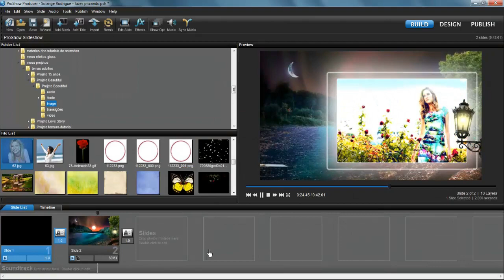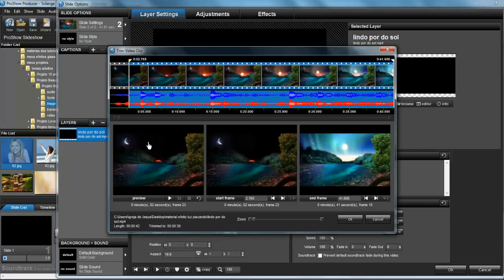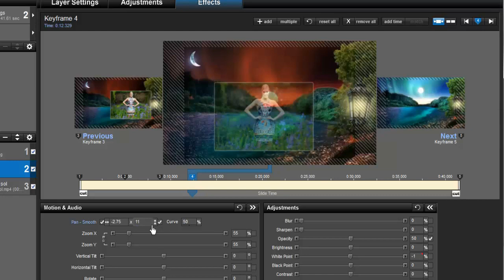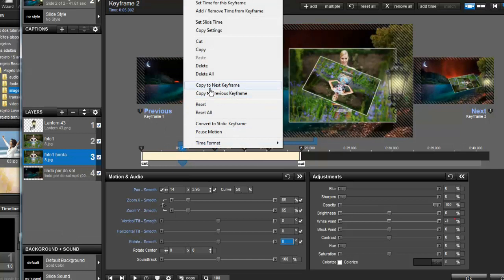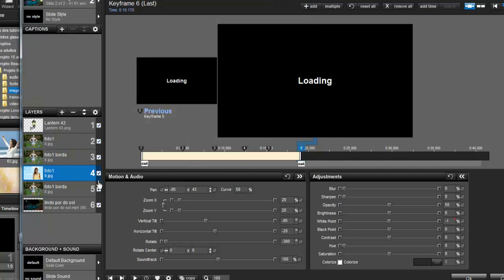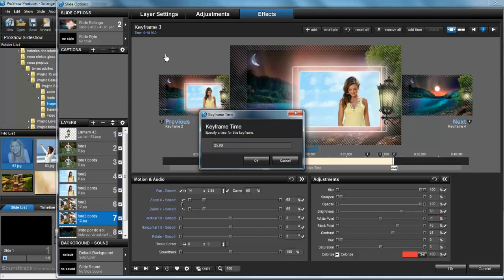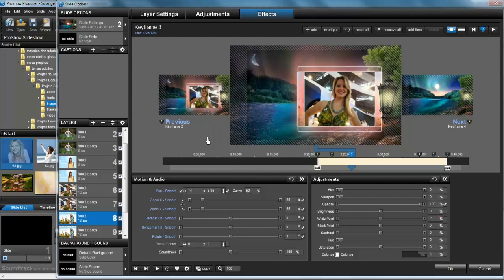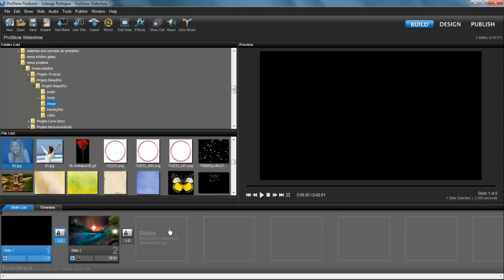Efeito luz piscando-Tutorial de Proshow Producer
Olá pessoal,estou trazendo o primeiro tutorial da semana,e este é um de Proshow Producer onde aprenderemos a criar um lindo efeito de luz piscando. E estou já preparando o próximo tutorial para ser enviado daqui a pouquinho. Não sei se conseguirei trazer o terceiro da semana,mas vou fazer o possível para conseguir. Talvez amanhã eu enviei ele. Se gostarem não se esqueçam do like ok? Abraços.